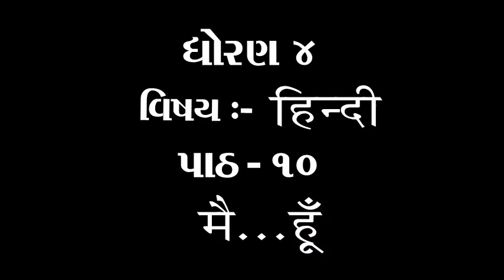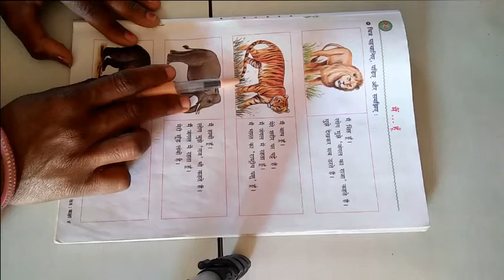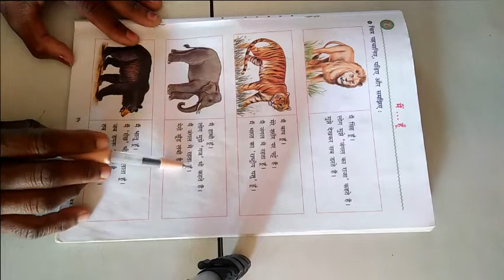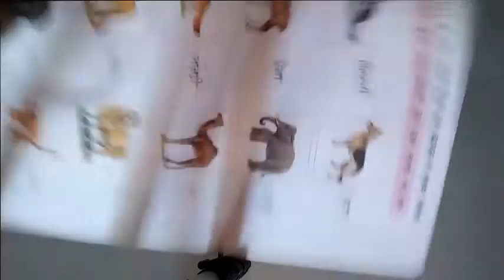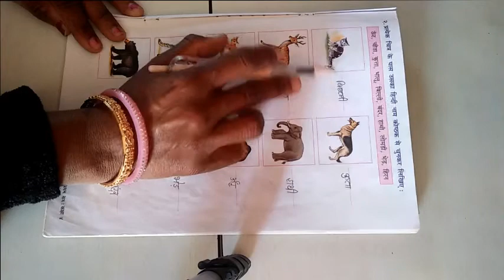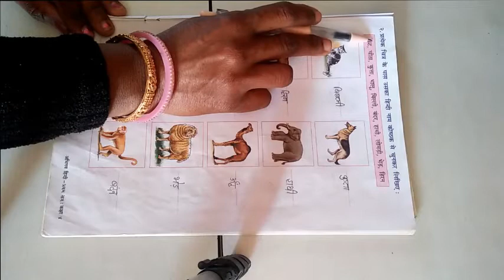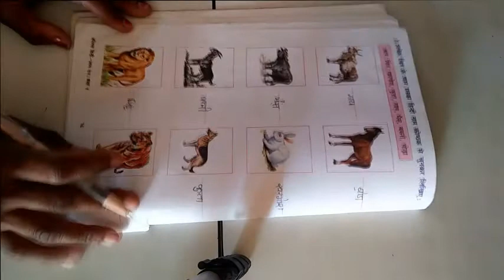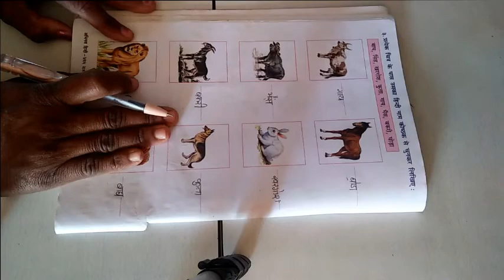ધોરણ ૪ વિષય હિન્દી પાઠ ૧૦ मै हू